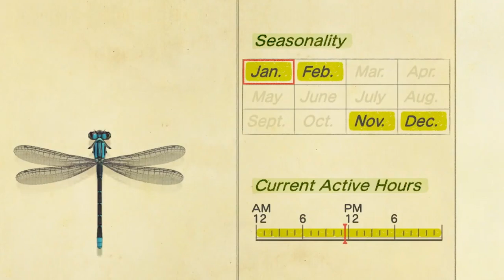Fakten über Eugens MUSEUM in Animal Crossing New Horizons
Animal Crossing New Horizons! Ein Spiel, was uns alle verrückt macht! Viel Spaß mit dem Video!